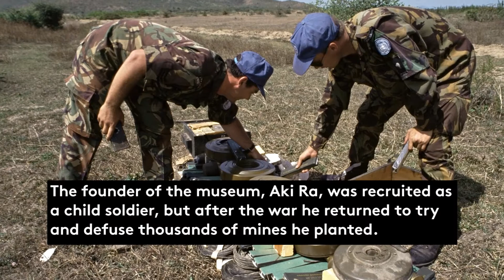What to Do in Siem Reap | Travel + Leisure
Siem Reap is a destination city on the rise. Here are our top 5 things to do for anyone visiting the Cambodian resort town.